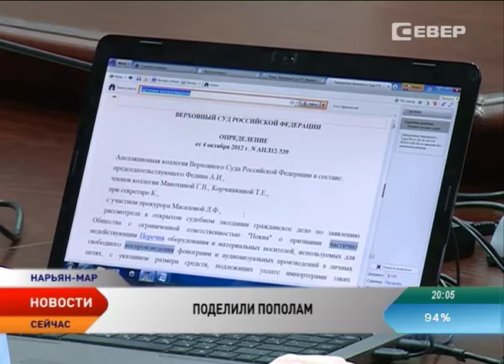Оплачивать больничный лист в НАО будут наполовину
Оплачивать так называемые больничные листы гражданским служащим и работникам бюджетной сферы в Ненецком округе будут наполовину. Законодатели окружного собрания на заседании комиссии по социальной политике поддержали инициативу аппарата Администрации НАО. После принятия решения стопроцентная компенсация по бюллетеню сохранится только для отдельных категорий граждан.

Сейчас больничный лист гражданским служащим и работникам бюджетной сферы в регионе оплачивают по стопроцентной системе. Например, если человек с ангиной сидит на больничном, то в своей зарплате ничего не потеряет — в конце месяца на руки он получит привычную сумму, где половину компенсирует фонд ОМС, вторую — региональная казна. От такой практики решено уходить.